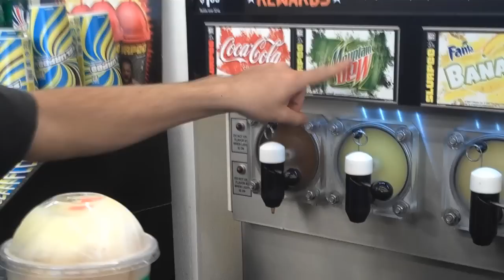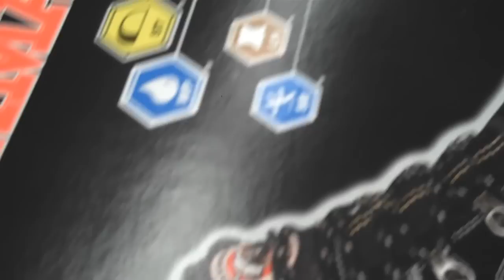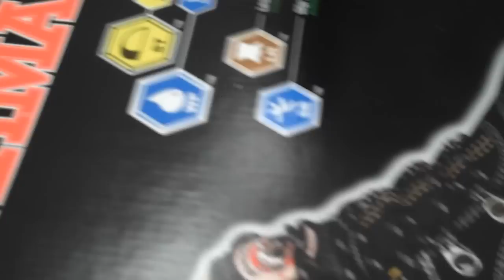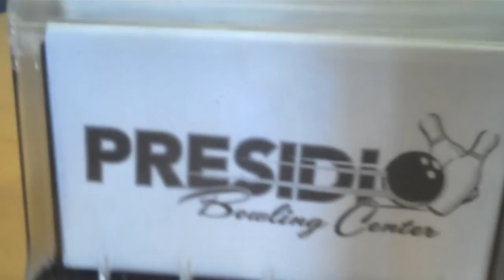[124] Undercover Health Inspector - 2010-09-18